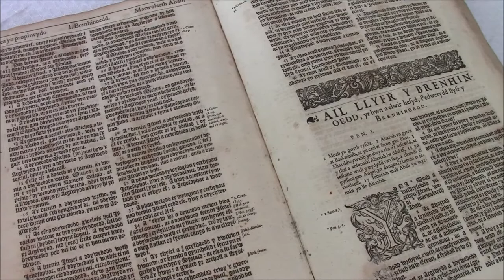Plas Mawr, Conwy, North Wales.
Plas Mawr, 'Great Hall', is said to be the finest Elizabethan townhouse in Britain. It was built 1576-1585, by Robert Wynn(c.1520-1598), a local landowner and merchant. He shared the house with his first wife, Dorothy Griffith, who died in 1586, shortly after the house was completed. Look out for their initials in the plasterwork. He married his 2nd wife, Dorothy Dymock in 1588.
In the late 17th century, and through marriage, it became the property of the Mostyn family. Today the house in in the care of Cadw, which looks after historic sites in Wales.